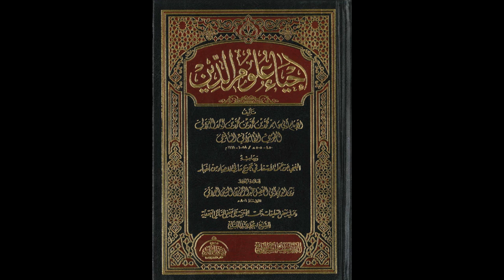إحياء علوم الدين للإمام الغزالي من المسجد الأقصى المبارك | كتاب العلم 22 | مصطفى أبو صوي